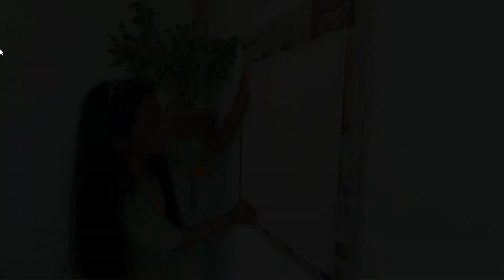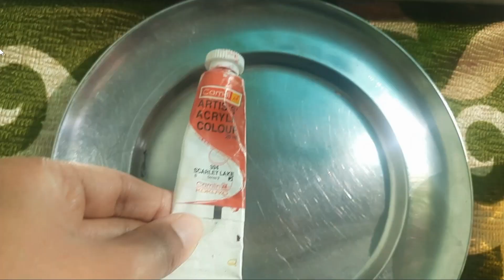LORD GANESHA ACRYLIC COLOUR PAINTING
I put art related videos on my YouTube channel, like Oil painting, acrylic painting, Watercolor and, Poster color painting etc.

⭐Long   Video 👉      Every month on the first Sunday at 8:00 am
⭐Short Videos 👉       Tuesday, and Thursday at 8:00 am

.My Gear...